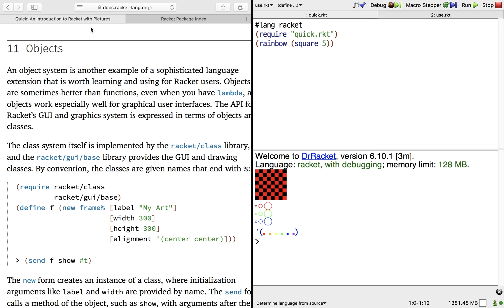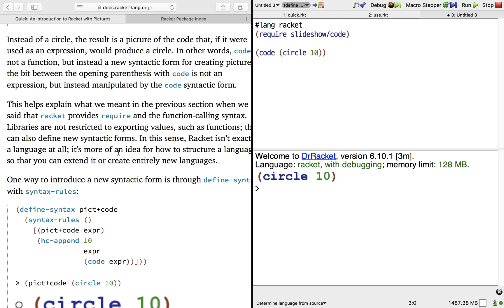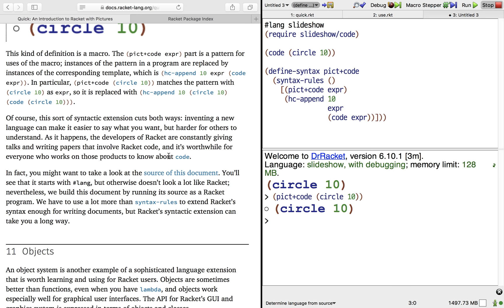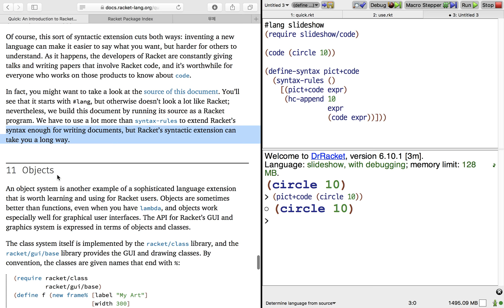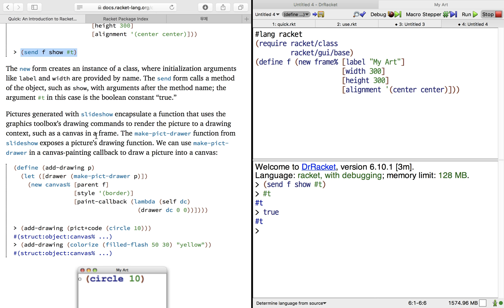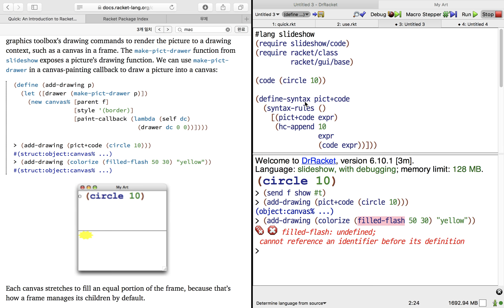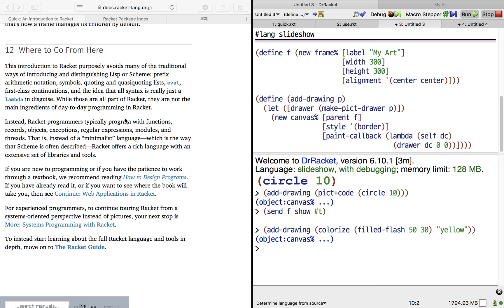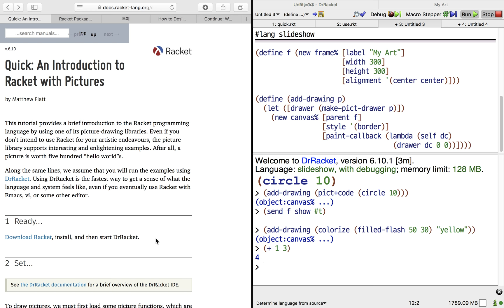Racket 언어 소개 4/4 - An Introduction to Racket with Pictures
Quick: An Introduction to Racket with Pictures

즉흥적으로 라켓 소개 문서를 읽고 해석하고 따라해 봅니다. 총 4회 중 세번째입니다.